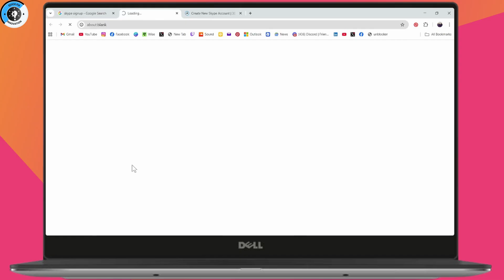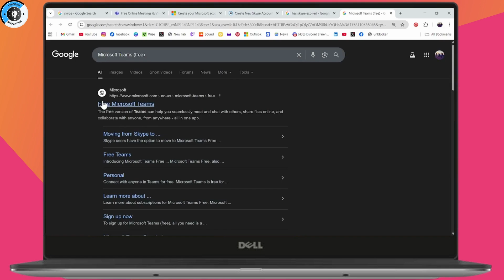How to Create Skype Account on Laptop 2025 — Step-by-Step Guide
How to Create Skype Account on Laptop

This video shows how to create Skype account on laptop by opening your browser, searching Skype signup, and using Create your Microsoft account. If you already have a Microsoft account, you can sign in to Skype directly from the website. The video also explains that Skype has been officially retired by Microsoft as of May 5, 2025, with services moved to Microsoft Teams, so the next step is to use Microsoft Teams instead. After you follow these steps, you can sign up for free on Microsoft Teams or sign in with your existing Microsoft account and continue messaging and calling from your laptop. This is important to fix because learning how to create Skype account on laptop—or transition to Teams—keeps your communication flow intact using the account you already manage.

00:00 Introduction
00:10 How to Create Skype Account on Laptop

how to create skype account, how to create a skype account, how to create skype account in laptop, create skype account online